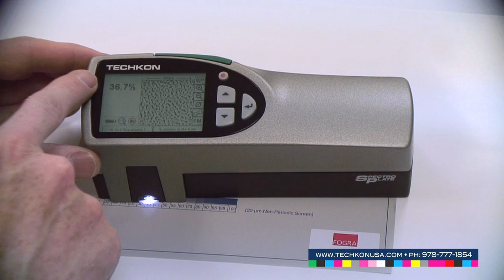SpectroPlate: Plate Screen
SpectroPlate is a high resolution digital microscope that measures dot percentage, screen angles, lines per inch/cm, dot gain and AM, FM or Hybrid Screens of traditional offset or process-less, chemistry-free printing plates.